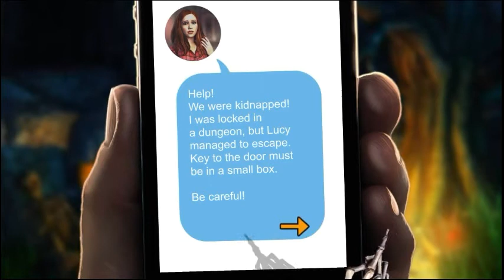Fear House Prison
If you enjoyed send it to your friend or something.